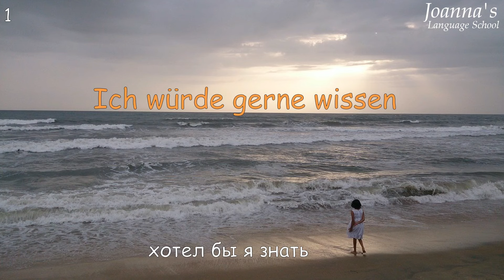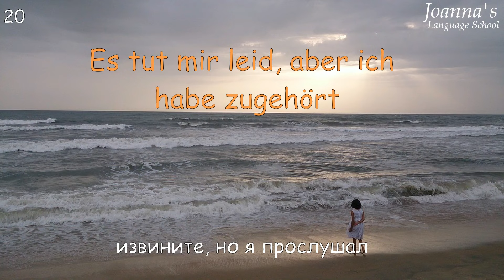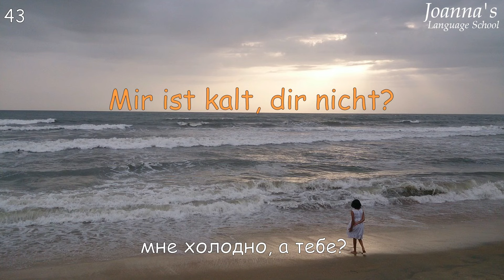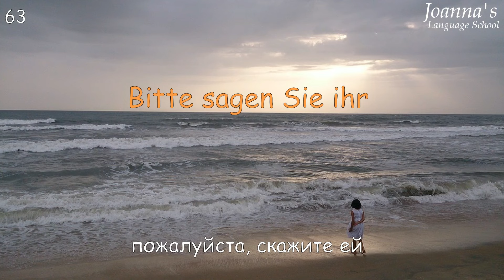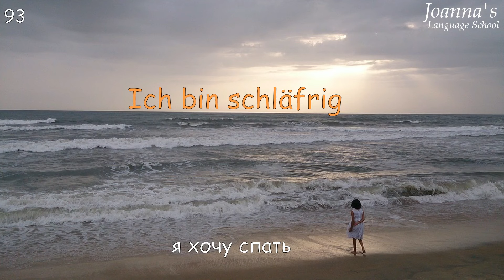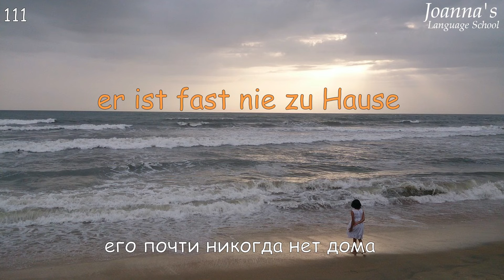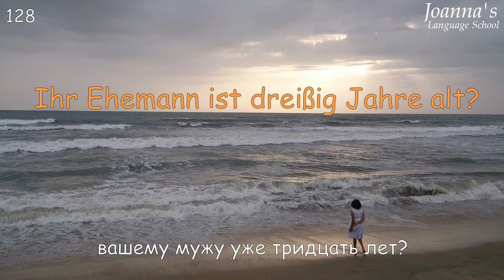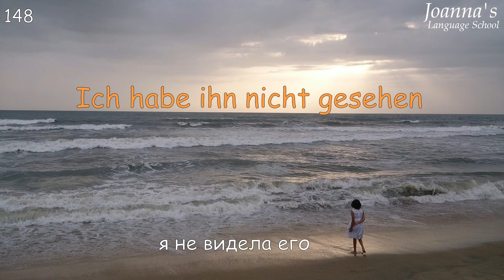Практика аудирования немецкий. Короткие фразы для самого начального уровня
Если вы хотите говорить на немецком как носитель языка, тогда этот видеоурок для вас! В этом видео вы найдёте базу коротких необходимых фраз на немецком языке, которые пригодятся вам каждый день.